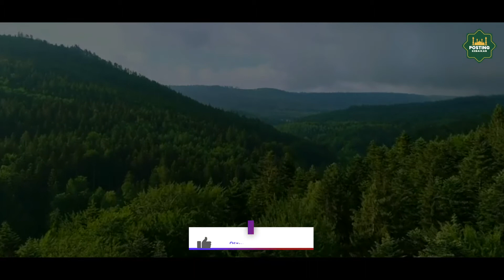KISAH SAHABAT JABIR MENYAKSIKAN MUKJIZAT NABI | Habib Idrus Al Muhdhor